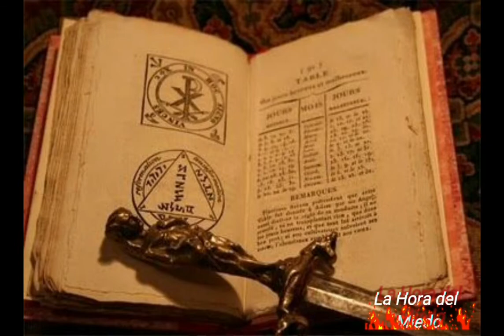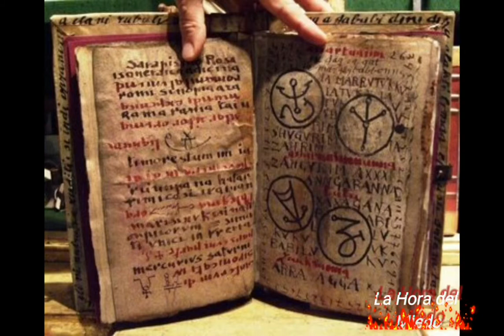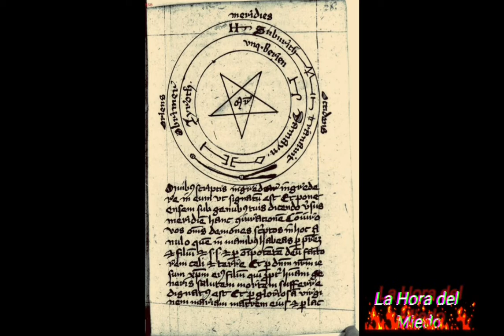Hallowen nunca fue tan divertido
Ven y conoce a un chico que sin pensarlo, inicio un apocalipsis zombies, y tambien porque hallowen nunca fue tan divertido

Si les gusta el tema esoterico, horoscopos y más el link esta

Si te gusta el anime y todo lo relacionado visita a nuestro canal hermano donde encontraras mucha información sobre el tema.